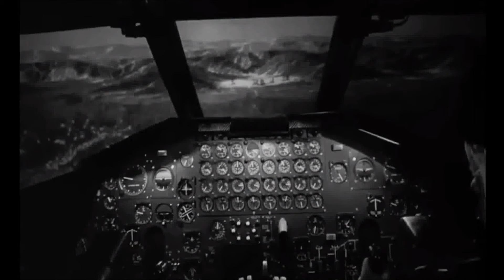WORLD TARGETS IN MEGADEATHS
Without sovereign morality, you are helpless in the hands of the 'experts'.